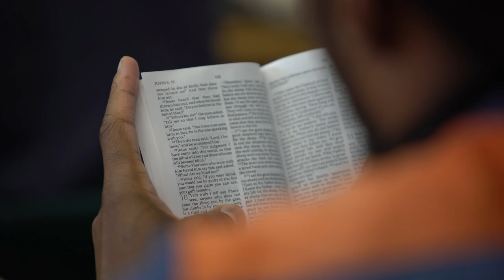Is Jesus your Lord?